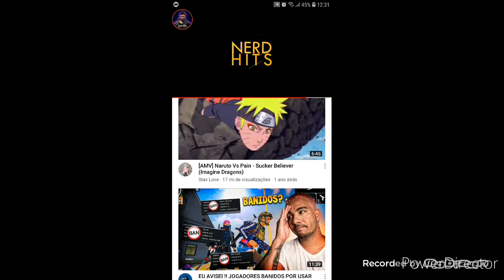20 de maio de 2020